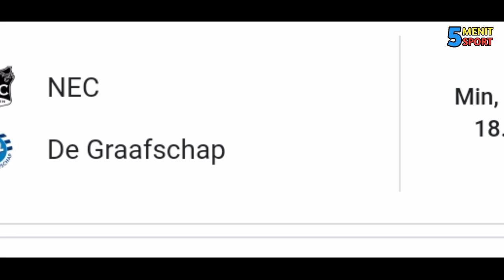DEBUT PERTAMA "MELVIN PLATJE" DI LIGA 2 BELANDA. Kecewa keputusan Wasit!!!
Tak butuh waktu lama untuk pemain Bali United yang di pinjamkan ke klub Belanda Yaitu Melvin Platje langsung di mainkan meskipun sebagai pemain cadangan.

    Debutnya yang pertama Melvin berhasil menembus ke kotak Pinalti lawan dan harus di langgar, Namun wasit tak menganggap itu bukanlah sebuah pelanggaran.

Saksikan terus berita berita olahraga yang terbaru hanya di channel youtube kami "LIMA MENIT SPORT.
Kami akan berusaha yang terbaik untuk menayangkan berita berita olahraga untuk kalian semua.